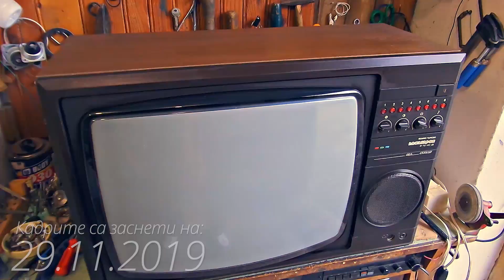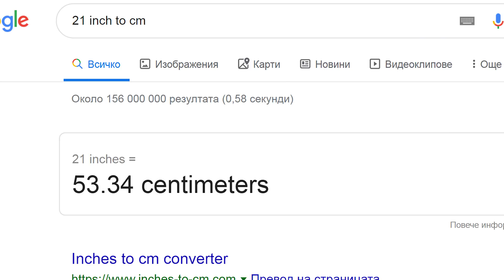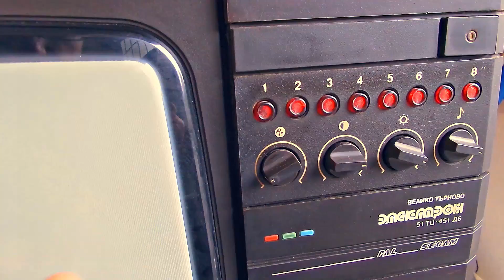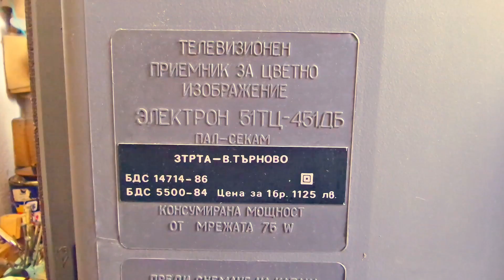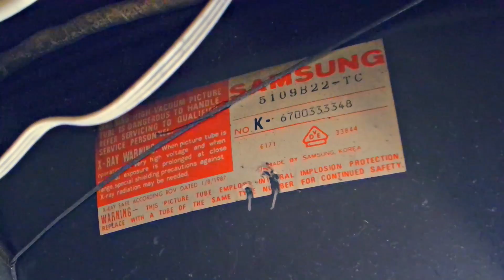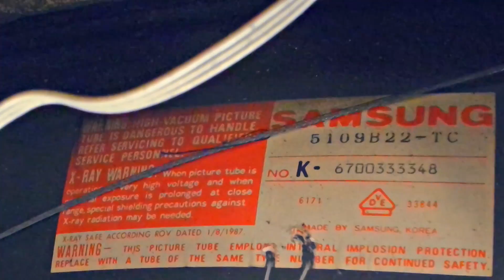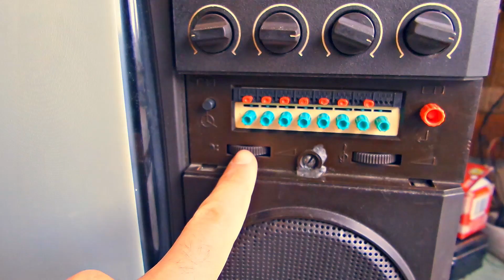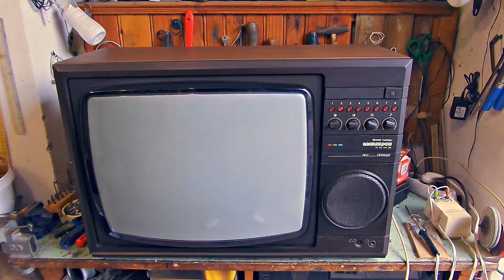Телевизор Електрон 51 ТЦ 451 ДБ (бърз преглед)